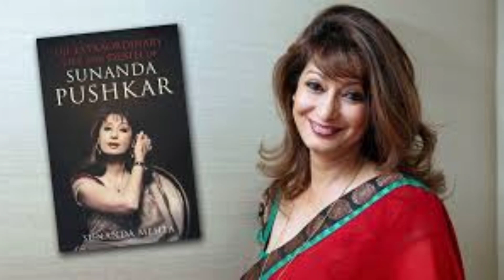भारत के बड़े हत्याकांड जो आज भी हैं अनसुलझे। Big murder cases of India which are still unsolved 😱।।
इस वीडियो में हम जानेंगे , भारत के वो 5 बड़े हत्याकांड जो आज भी हैं अनसुलझे, हर केस आपको हैरान कर देगा

Those 5 big murder cases of India which are still unsolved, each case will surprise you ..

मौत से सामना होना किसी भी बुरे सपने से ज्यादा खतरनाक है और चाहे कितना ही मजबूत शख्स क्यों न हो मौत का ख्याल सभी को हिला कर रख देता है। ऐसे में अगर हमारा कोई प्रिय किसी दुर्घटना का शिकार होकर मौत को प्राप्त होता है तो उसकी याद भुला पाना और भी मुश्किल हो जाता है। ऐसे में अगर उनके लिए न्याय मांगने की बात आ जाए और वो न मिले तो इससे ज्यादा बुरा कुछ नहीं हो सकता।

देश में ऐसे ही मौत के कई मामले हैं जिनमें आज तक पता नहीं चल सका कि असली अपराधी आखिर है कौन और इस मामले में न्याय कैसे हो। भारत में भी ऐसे ही 5 मामले में हैं जो आज तक अनसुलझे हैं और आज भी इनकी याद जेहन में आते ही हम सिहर उठते हैं। हमारी इस स्टोरी में पढ़िए ऐसी ही 5 अनसुलझे मामलों के बारे में...

5. सुनंदा पुष्कर

कांग्रेस सांसद शशि थरूर की पत्नी और सोशलाइट की रहस्यमयी मौत आज तक सुलझ नहीं सकी है। कहा जाता है कि उसने अपने आप को ऐसे-ऐसे हाई प्रोफाइल स्कैम के जाल में फंसा पाया जिसने उसकी जान ले ली। कई लोग मानते हैं कि वह कुछ तो ऐसा बड़ा राज जानती थी जिससे कई सफेदपोश लोगों के चेहरे से नकाब हट जाता।

सुनंदा एक व्यवसायी भी थीं। वह दुबई की टेकॉम इंवेस्टमेंट कंपनी में सेल्स-मैनेजर थीं और भारत की रेंडेजवस स्पोर्ट्स वर्ल्ड की सह-मालकिन भी थीं। एक दिन सुनंदा के पति और पाकिस्तानी पत्रकार मेहर तरार के बीच एक विवादास्पद ट्विटर बहस हुई। कहा जाता है कि मेहर और शशि थरूर के बीच अफेयर था इसी को लेकर शशि थरूर और मेहर के बीच ट्विटर पर बहस हुई जिसके बाद उसी दिन सुनंदा पुष्कर होटल लीला पैलेस के रूम नंबर 345 में मृत अवस्था में पाई गई थीं। शशि थरूर को उनका शव 17 जनवरी 2014 को मिला था।

शुरुआत में माना गया कि सुनंदा ने आत्महत्या की है। बाद में रिपोर्ट में सामने आया कि सुनंदा की मृत्यु सामान्य नहीं थी। उनके शरीर पर कई चोट के निशान मिले थे। डॉक्टरों का कहना था कि ये चोट उनकी मौत का कारण हो भी सकते हैं और नहीं भी। 1 जुलाई 2014 को जब डॉक्टर सुधीर गुप्ता ने कहा कि उन पर गलत रिपोर्ट बनाने के लिए दबाव डाला गया था तो इस केस में नया मोड़ आ गया।

10 अक्तूबर 2014 को मेडिकल टीम ने बताया कि उनकी मौत जहर से हुई। 6 जनवरी 2015 को दिल्ली पुलिस ने अपनी रिपोर्ट में कहा कि सुनंदा की हत्या की गई थी। हालांकि आज भी यह मामला अदालत में चल रहा है तो कुछ भी कहना मुमकिन नहीं है लेकिन आज तक यह साफ नहीं हो सका है कि सुनंदा की मौत कैसे हुई, अब इसके लिए सबकी निगाहें अदालत के फैसले पर होंगी।

चंद्रशेखर प्रसाद

चंद्रशेखर प्रसाद को कथित तौर पर राष्ट्रीय जनता दल के सांसद मोहम्मद शहाबुद्दीन के शार्प शूटरों ने 31 मार्च 1997 को गोलियों से भून दिया था। बिहार के सिवान के एक गरीब परिवार में जन्मे चंद्रशेखर की शुरुआती पढ़ाई झुमरी तलैया के सैनिक स्कूल में हुई। इसके बाद वह भारतीय राष्ट्रीय रक्षा अकादमी में भर्ती हो गए लेकिन जल्द ही इसे छोड़ दिया क्योंकि वह राजनीति में शामिल होना चाहते थे। उन्होंने जेएनयू में दाखिला लेने से पहले पटना विश्वविद्यालय में दाखिला लिया।

जेएनयू में दाखिला लेने के बाद वह आईसा को व्यवस्थापित करने में लग गए। वह जेएनयू छात्र संघ के अध्यक्ष पद पर तीन बार लगातार चुने गए। 31 मार्च 1997 को जब वह सिवान में एक भाषण दे रहे थे तब उनकी हत्या कर दी गई। इसके पीछे नेता के रूप में उनकी बढ़ती लोकप्रियता को बताया गया। उनकी मौत से पूरे देश में आक्रोश पनप उठा। अदालत ने इस मामले में दोषी तो करार दिए लेकिन पुलिस आज तक पता नहीं लगा सकी कि इस हत्या की साजिश किसने रची।

3 राजीव दीक्षित

राजीव दीक्षित जो एक सच्चे देशभक्त थे उनकी हत्या का रहस्य आज तक नहीं सुलझ सका है। इस हत्याकांड में कोई जांच, कोई पोस्टमार्टम रिपोर्ट नहीं आई। उनकी मौत की वजह दिल का दौरा था या धीमा जहर, आज तक यह राज ही है।

राजीव दीक्षित एक समाज सेवी थे उनकी मृत्यु 30 नवंबर 2010 को 43 साल की आयु में हुई। वह वैश्वीकरण, उदारीकरण और निजीकरण जैसे मुद्दों की बुराइयों के बारे में बोला करते थे और इसकी आधुनिक समय के उपनिवेशवाद से तुलना करते थे। वह स्वदेशी आंदोलन औ आजादी बचाओ आंदोलन व करों के विकेंद्रीकरण की वकालत करते थे। क्योंकि उनके अनुसार 80 प्रतिशत टैक्स तो राजनेताओं और अफसरशाही को पोषित करते हैं जबकि सिर्फ 20 प्रतिशत जनता के काम आते हैं। इसके साथ ही वह किसानों के अधिकारों की भी बात करते थे।

वह अमेरिका में 2001 में ट्विन टावर पर हुए हमले के बारे में भी बहुत विवादास्पद राय रखते थे। अपनी बात और राय की वजह से उन्होंने अपने बहुत दुश्मन बना लिए थे। उनकी मृत्यु छत्तीसगढ़ के भिलाई में 30 नवंबर 2010 में दिल का दौरा पड़ने से हुई जब वह भारत स्वाभिमान यात्रा के लिए लेक्चर देने जा रहे थे। उनकी मृत्यु के बाद कोई पोस्टमार्टम नहीं किया गया, जबकि उनका पूरा शरीर काला-नीला पड़ गया था, इससे लगता था कि उन्हें जहर दिया गया हो। यहां तक तमाम मीडिया भी उनकी मौत पर चुप रही, किसी ने उनकी मौत पर कोई रिपोर्ट नहीं की। आज तक किसी को नहीं पता कि उनकी मौत वास्तव में कैसे हुई।.